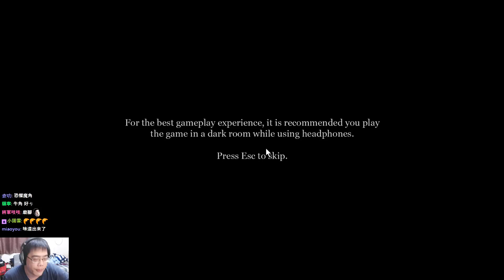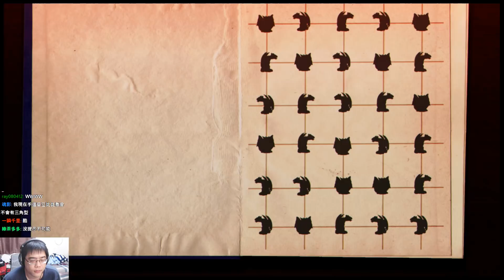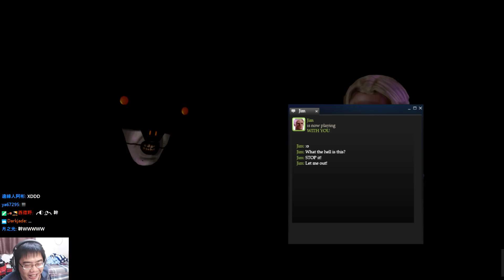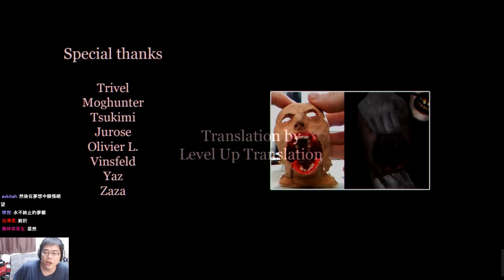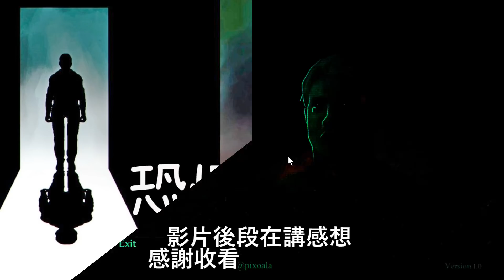恐懼之角 Horns of Fear (恐怖遊戲) - 誰說記者不用智商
你叫吉姆，職業是記者，接到電話前往一棟古怪大房子調查靈異現象。